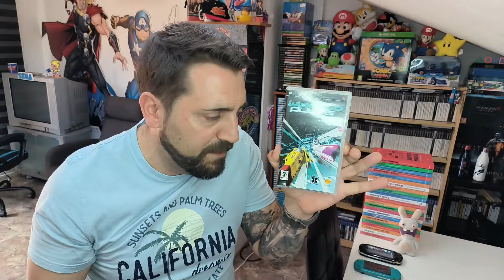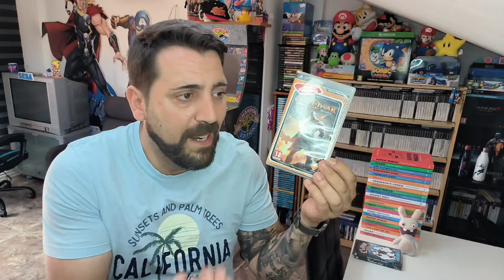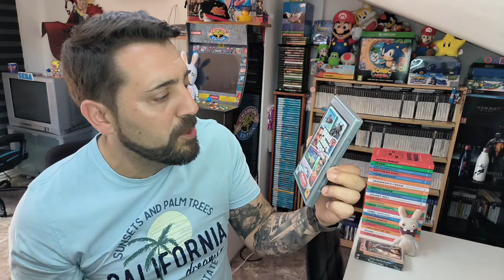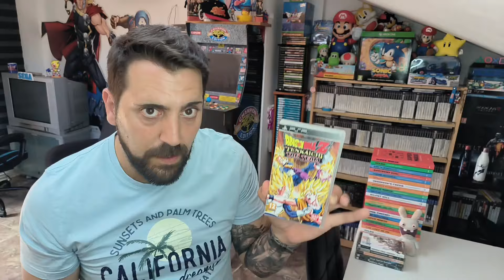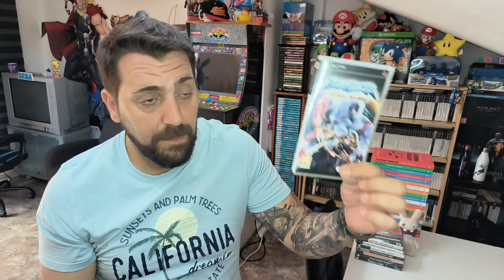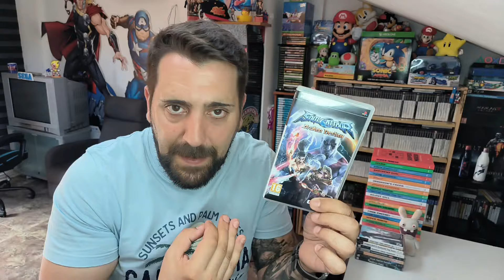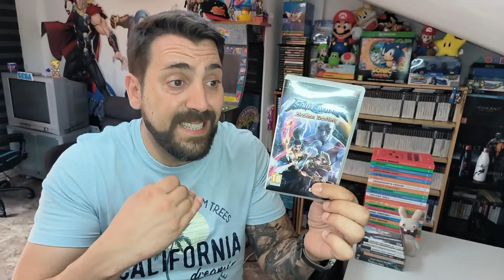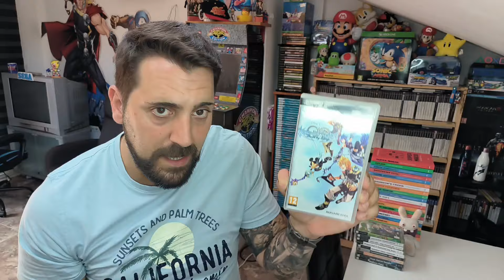🤩 TOP 10 JUEGOS DE PSP 🥰 Coleccionismo de Videojuegos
Muy Buenas Chavales!! Vamos con mi TOP 10 de juegos de nuestra querida PSP! Se trata de mi TOP 10 personal, basado en mis gustos y sin orden de preferencia!

DADLE AMOR!